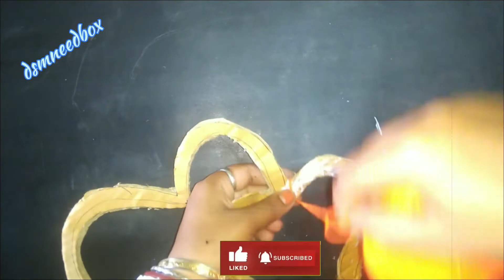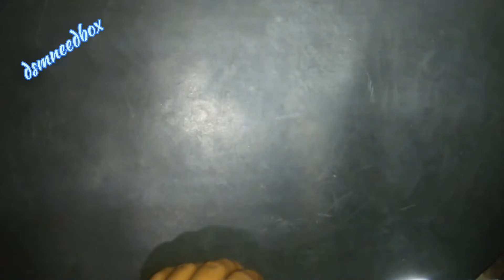How to Make Wall hanging with Wool Easy || Heart Shaped Wall Decor || Wall hanging kaise banaye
In this video ai show